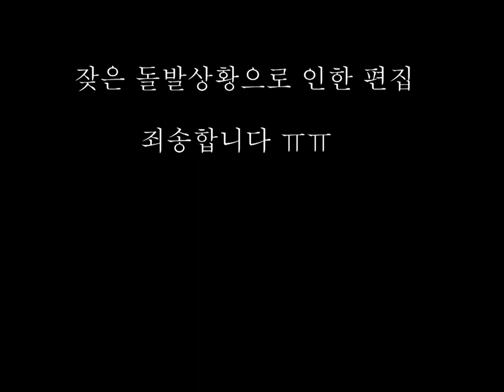거대하고 아름다운 개구리 ! 팩맨개구리를 소개합니다 / Giant and beautiful frog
제집에 있는 팩맨들을 소개합니다 ~

자세한 팩맨 사육정보는 이 링크를 참고해주세요.

알약채널은 주 1회 생물영상 업로드를 목표로 하고있으며

보통 일요일날 업로드 됩니다.